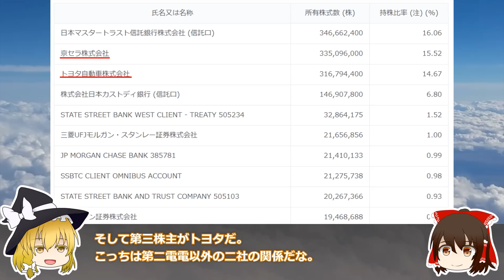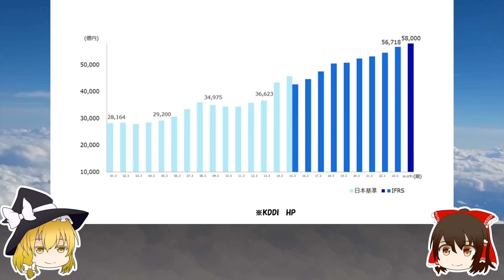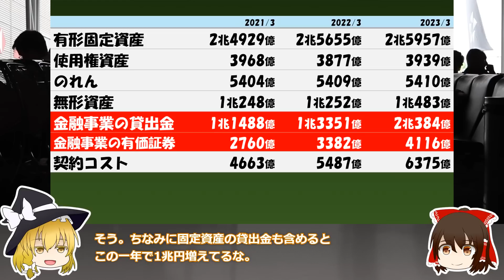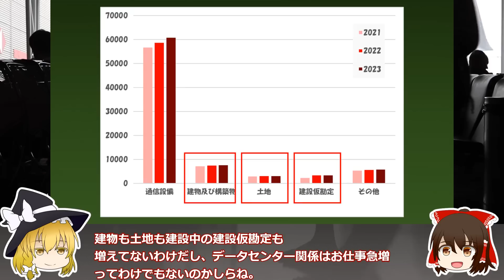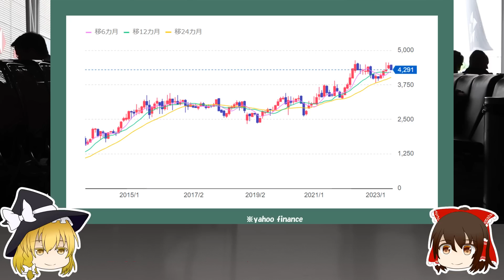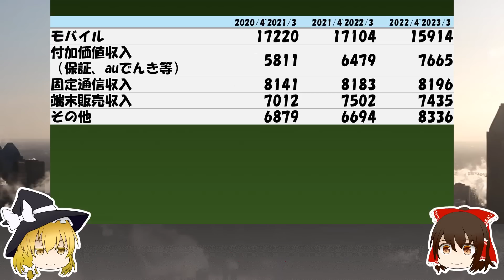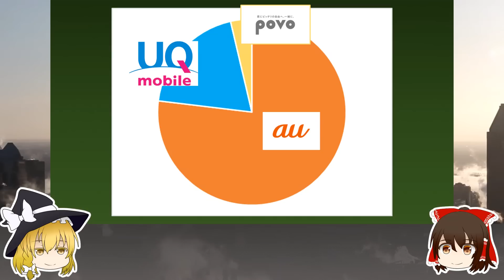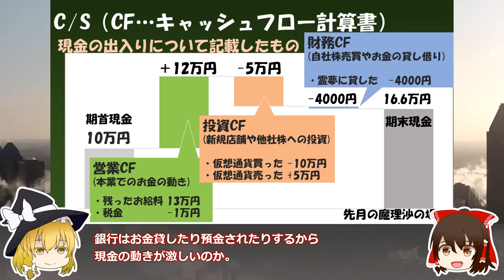低迷するauとある事業の急成長。大手通信会社KDDI【KDDI決算】～ゆっくり解説～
今回は高配当株としても人気、スマホキャリアauを展開する通信企業KDDIの決算です。auはかなり厳しいですがまだ契約している人が7割もいるんですね。あとはauじぶん銀行やauカブコム証券、auPAYの活躍が今後を握るのでしょうか。